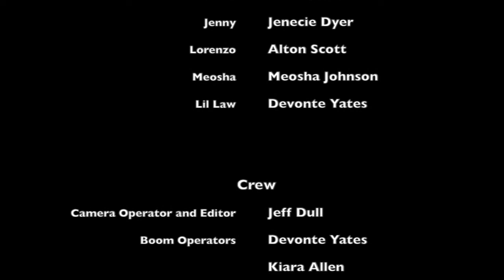Restorative Justice A Docudrama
This short video about restorative justice was created by the students in the PBMR film program.
by Jeff Dull